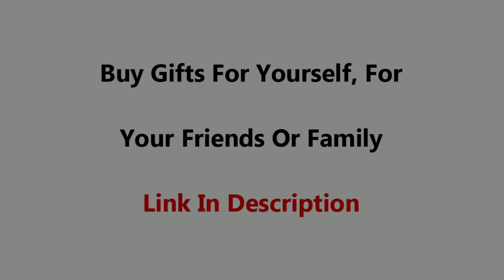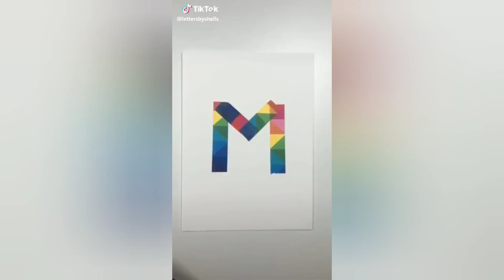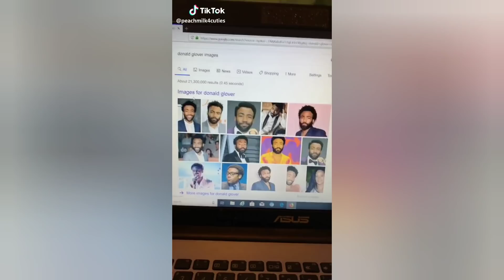Tik Tok Painting and Drawing Compilation